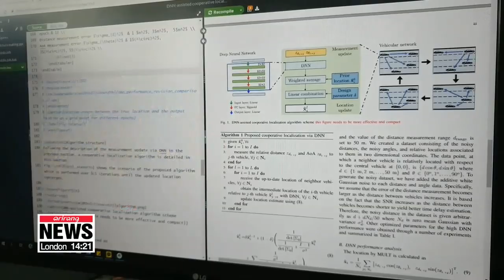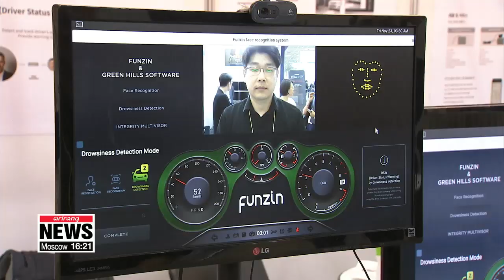Korea's 5G fuelling driverless cars, drone technologies to boost safety...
5G시대, 자율주행차•재난관리드론 등 커넥티드 모빌리티 혁신

Driverless cars and drones are some of the standout technologies that can change our future.
The 5G network is expected to accelerate advancement in those fields, and Korean firms are leading the way.
Oh Sooyoung brings us the final installment of our 5G series.
Sometimes a split second makes all the difference between life and death.
400 times faster than a blink of an eye,... the 5G wireless network is expected to propelthe advancement of driverless vehicles and drones,...   which will inevitably affect public roads and safety.
And researchers in Korea are producing some of the world's leading core technologies.
"Localisation technology helps unmanned and driverless vehicles communicate and determine how far apart they are. It can also be used to keep them within the lane. 5G makes this much faster and more efficient. Our technology pinpoints the location,... and reduces the margin of error by tens of centimeters to enable reliable autonomous driving."
AI mobility solutions developed by local firms can improve safety by scanning whether the driver is tired or distracted, as well as detecting road conditions and traffic lights, and steering the car when needed.
Drones, meanwhile are already being deployed to industrial and emergency situations,... combined with real-time video streaming and AI to track and analyse their surroundings.
Features like facial recognition could later help identify and rescue victims, as well as send their status and medical information to health authorities.
"Our solution is being used by the police and other various authorities. With 5G, SK's video streaming and drone control,... will enable faster and more efficient responses due to low latency. Recently, Gangwon fire services told us that our solution was very useful when checking the scenes of the forest fire in Sokcho in real time."
SK plans to expand its high performance live video streaming and monitoring for industrial drones used in agriculture, logistics and delivery services,... partnering with drone-maker DJI.
Before 5G-based solutions become widely deployed, experts say it's crucial to iron out various safety and security issues.
"We think around a million devices will be connected in the space of a kilometer, exchanging enormous amounts of data, including private information. Even the slightest breach or lapse could lead to colossal accidents, for driverless cars, especially."
The South Korean government is aiming to resolve these concerns in order to nurture key sectors related to 5G, and create a 158 billion dollar market by 2026.